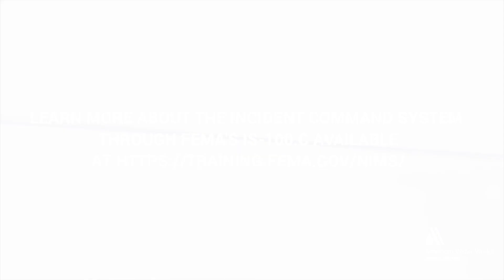Incident Command System Usage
Module 14 - Making ICS Easy for Water and Wastewater Systems of Any Size